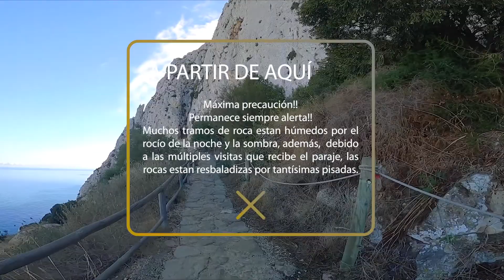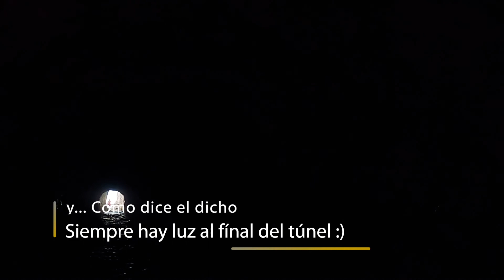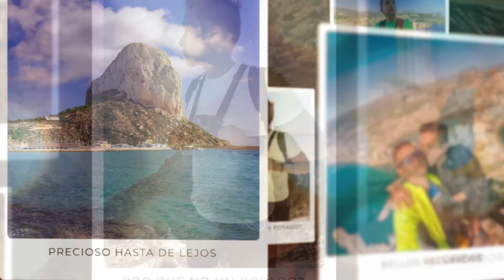NUESTRA SUBIDA AL PEÑON IFACH, CALPE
Es la tercera vez que juntos, emprendemos la aventura de subir al imponente Peñón de Ifach en Calpe, pero la primera que lo hacemos con armamento para inmortalizarlo de esta forma. La mezcla de nuestra gran afición por lo audiovisual y de nuestras ganas de aventura no podían tener mejor resultado. Esperamos os guste!